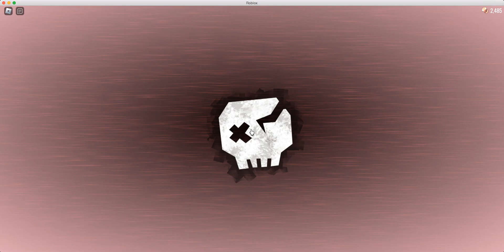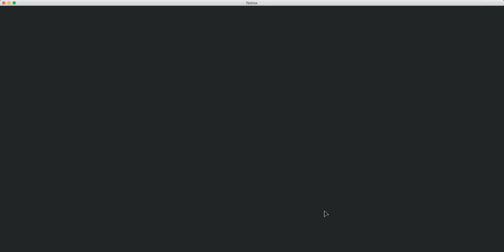Doors April Fools 2023 Update [HARDMODE] [JEFF THE KILLER]